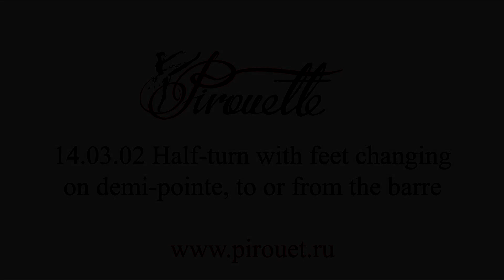"PIROUETTE" 14.03.02 Half-turn with feet changing on demi-pointe, to or from the barre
"PIROUETTE" 14.03 Half-turn with feet changing
pirouet.ru
All the materials of the site are based on Russian classical school
Description of the remarks is under development